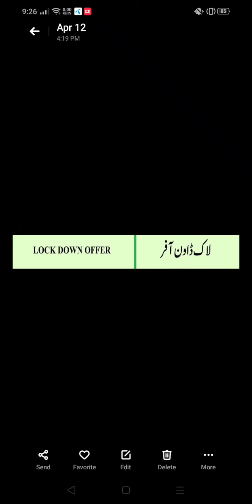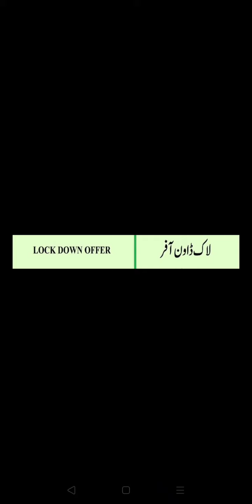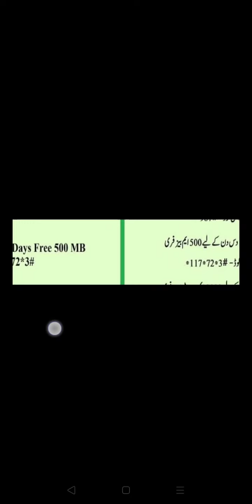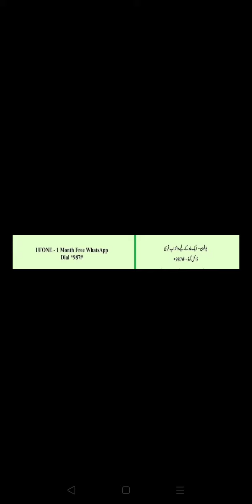all Networks Free internet New Lockdown Offer - Telenor Jazz And Zong free Internet 2020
In lockdown situation of accross the country in Pakistan, all are playing part to help humanity so as Pakistani cellular network services like zong ufone jazz telenor are offering their users free internet whatsapp, and calling minutes for  the whole month, you can subscribe the offers by dialing the codes that i have shared with you guys so WATCH THE CODES FOR THE FREE OFFERS NOW and enjoy free service for the whole month.

JAZZ UFONE ZONG TELENOR LOCKDOWN OFFER for FREE INTERNET WHATSAPP & MINUTES | WATCH VIDEO FOR CODES

you can also check below tutorials

 How To Create Clickbank Account In Pakistan part 1

How To Create Clickbank Account In Pakistan part 2

 here is part 1 link of (How to get 4000 hours Watch time):

 here is part 2 link of (How to get 4000 hours Watch time):